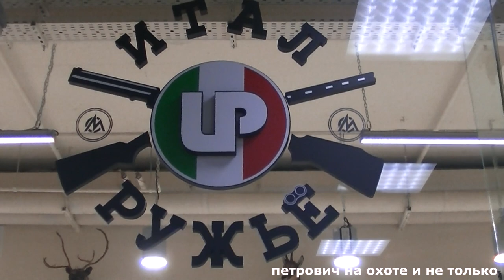ОБЗОР НА Marocchi Nexus 12 Complus 12/76 в Магазине ИТАЛ РУЖЬЕ.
ссылка на инстаграм ребят
Технические характеристики
Marocchi Nexus 12 Complus 12/76

Производитель
Marocchi
Страна
Италия
Модель
Nexus 12 Wood
Калибр
12/76
Длина стволов
760 мм
Система перезаряжания
Инерционное полуавтоматическое
Магазин
Стальной трубчатый подствольный 4+1 с возможностью увеличения магазина
Вес ружья
3000 гр
Общая длина ружья
1320 мм
Метод изготовления стола
Глубокое сверление
Внутренний диаметр ствола
18.4 мм
Дульное сужение
Сменные чоки
Покрытие внешние/внутренние
Анодирование,воронение глянцевое/Хром
Прицельное приспособление
Вентилируемая планка (ширина 7 мм), красная флуоресцентная мушка.
Ствольная коробка
Алюминиевый сплав 7075T6
Штатное место крепление оптики
Призма
Приклад и Цевье
Пластик
Затыльник
Резиновый
Длина приклада до спускового крючка/отвод
370 мл  / регулируемый
УСМ
Нерегулируемый / съемный в корпусе
Предохранитель
Кнопочный не автоматический, интегрирован в спусковую скобу
Комплектация
4 чока, ключ, атабка, регулировочные прокладки